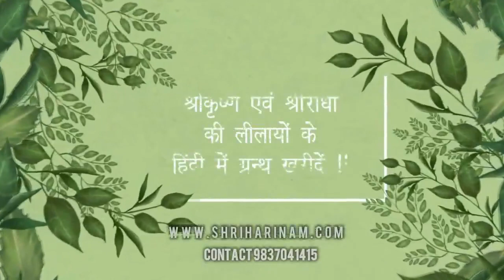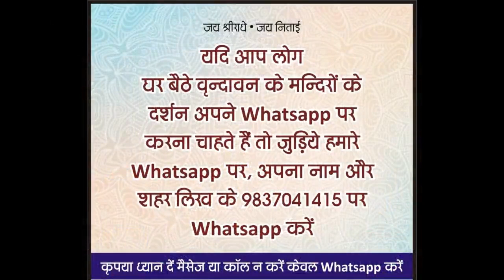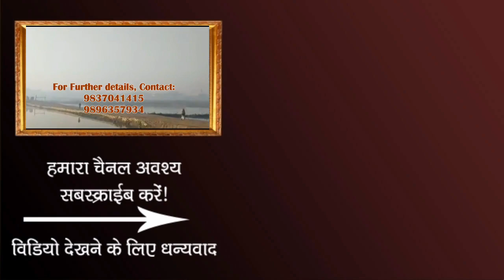श्री गोविन्द देव जी !! झूलन दर्शन 2020 !! Shri Govind Dev ji !! Jhoolan Darshan 2020 !!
हरियाली तीज पर श्री गोविन्द देव जी के झूलन दर्शन कीजिये

!!! Jai Nitai !!!